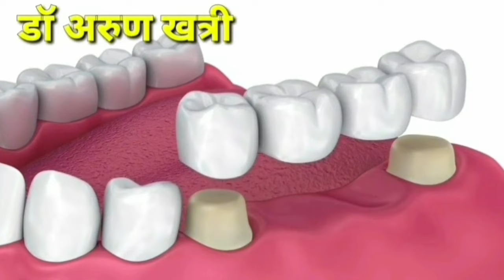damoh फूड प्वाइजनिंग की शिकायत के बाद आंगनबाड़ी के 11 बच्चों क्या किया जा रहा जिला अस्पताल में इलाज